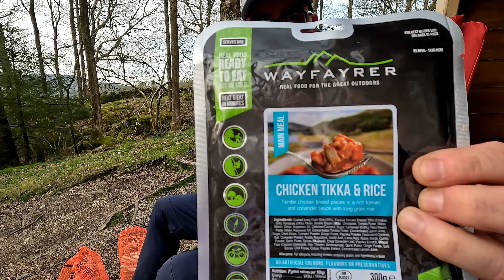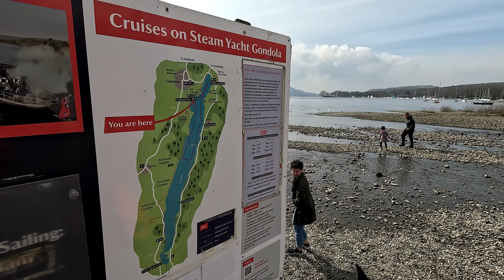Easter Glamping at Grizedale campsite in the Lake District, Gummers How, Hawkshead and Windermere 4k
Long weekend in the lakes camping at Grizedale, climbing Gummers how, views over Windermere. Passing Bowness and Ambleside, stopping off at Hawkshead and Coniston, and a flying visit to Bardsea beach.